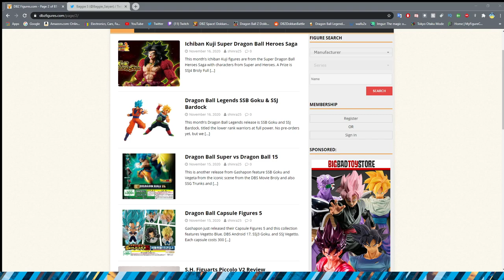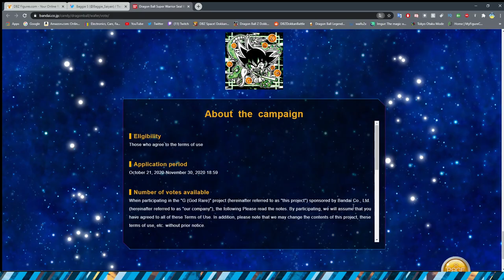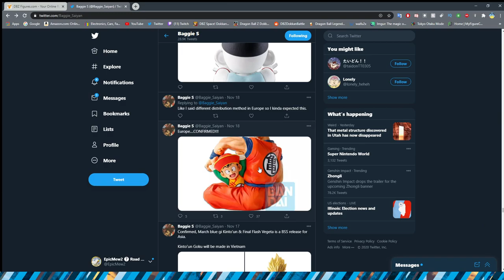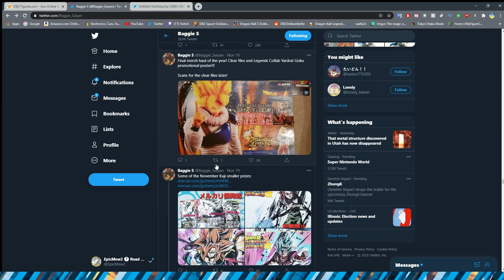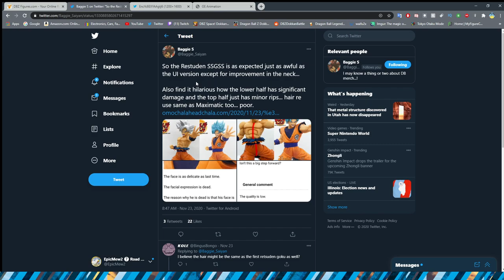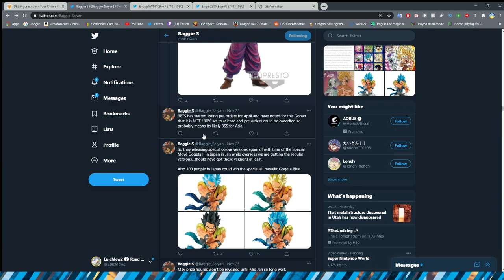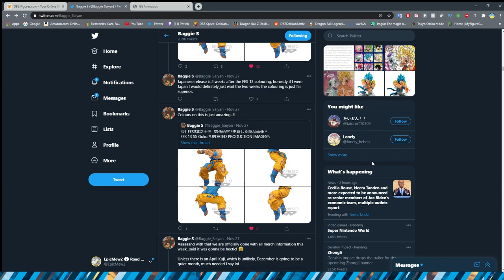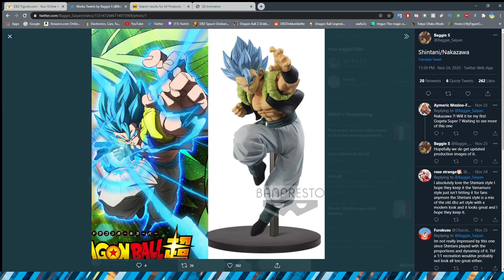SCYTHE WIELDING SUPER SAIYAN ROSE! MANGA COLORS SSJ GOKU! SSB GOGETA! | Dragon Ball Z Figure News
LET'S GO.

VIDEOS REFERNECED:
HIS EYES ARE AWESOME! SSB Vegeta Ichiban Kuji Dragon Ball Super Senshi Battle Retsuden Z Unboxing!

Credits